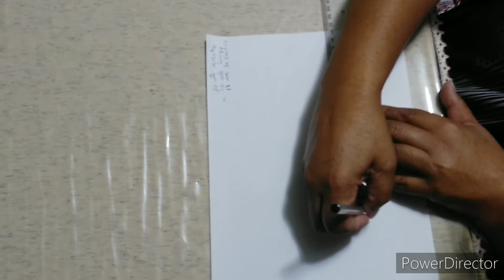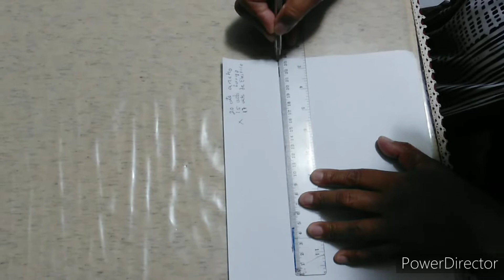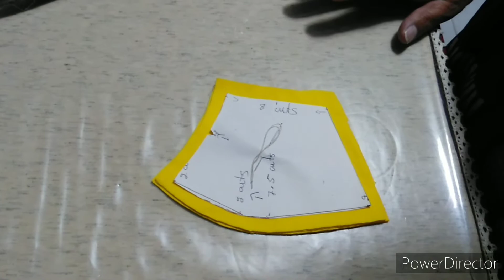CÓMO HACER UN CUBREBOCAS/ DE TELA ✅ tapabocas fácil de hacer ✂️ tutorial como hacer un barbijo facil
Hola Amigas y Amigos de Youtube, éste en éste video les muestro como hacer un cubre bocas de una manera fácil  espero les guste también les estare subiendo manualidades con material reciclado la Abuela Blue 🤭🤣🤣 no olvides suscribirte y darme un 👍🏻👍🏻👍🏻👍🏻👍🏻👍🏻